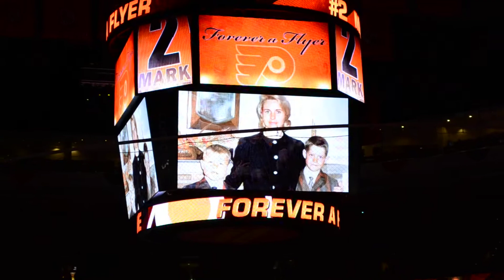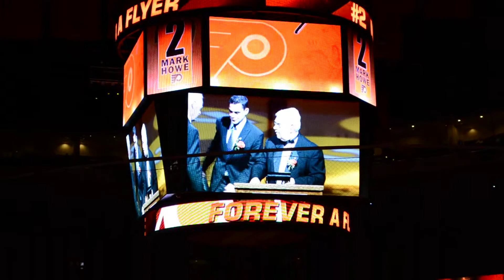Mark Howe's Number Retirement Ceremony Part 2 (welcoming the guests)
The Philadelphia Flyers retired Mark Howe's number 2 into the rafters March 6, 2012. Part 2 of 6. Welcoming of Howe's guests.